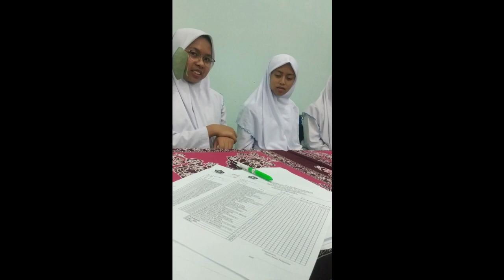& Start to SpeakEnglish with FOREIGNTOURISTS